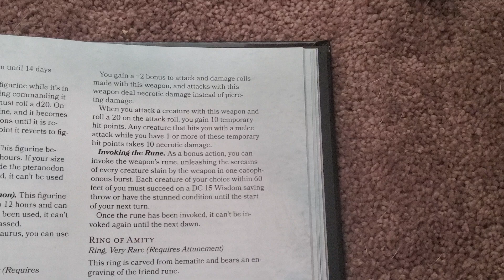Crazy Critical Reaper Scream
Crazy Critical Reaper Scream Bigby Presents Glory Of The Giants